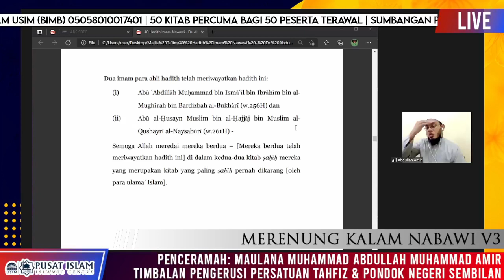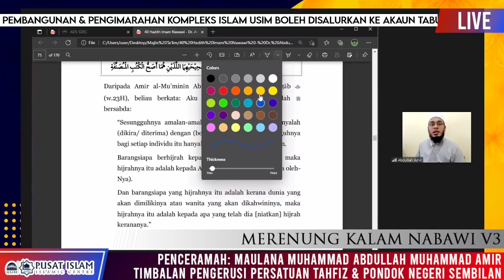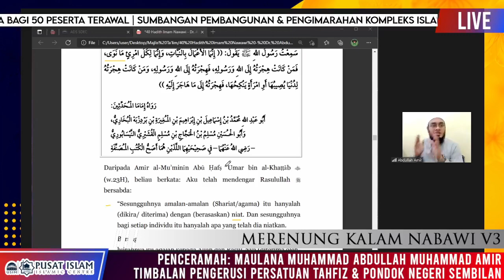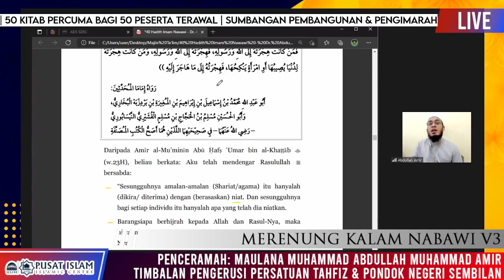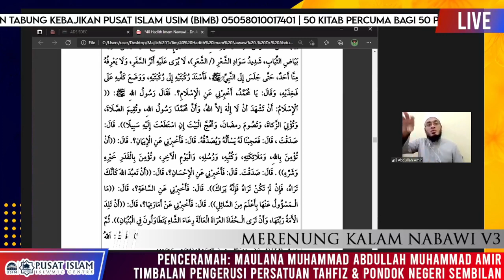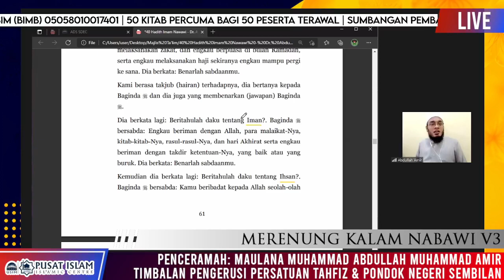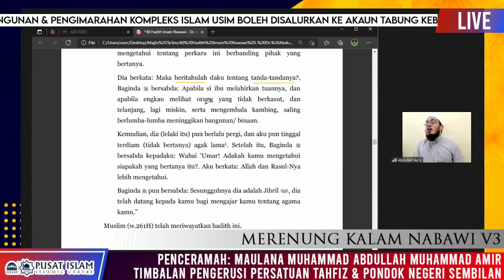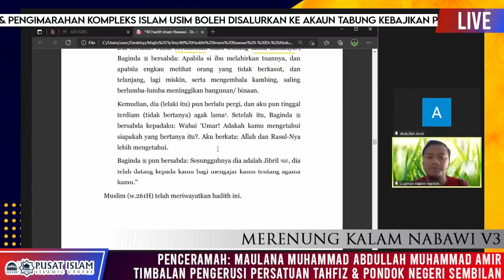🕌 Merenung Kalam Nabawi V3 ( 2 JULAI 2021) 🕌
📚 Kitab 40 Hadis Imam Nawawi
👤 Maulana Muhammad Abdullah Muhammad Amir (Panel Penyelidik Fatwa Negeri Sembilan)